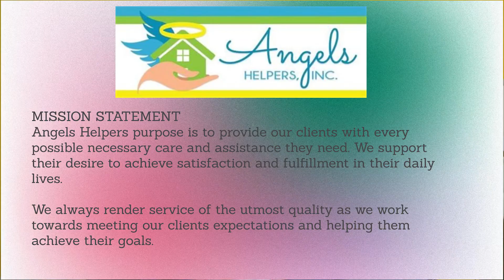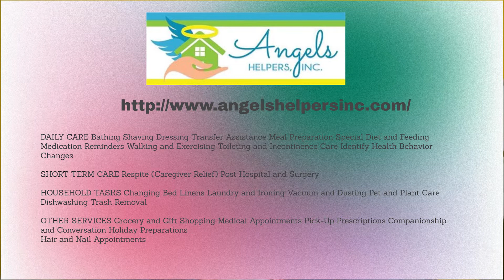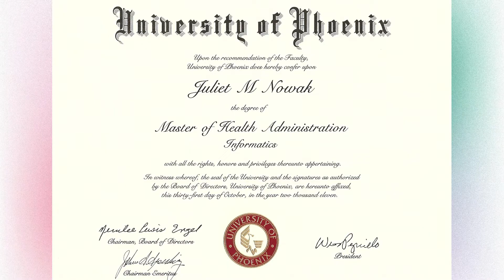Juliet Nowak- Owner & Chief Financial Officer of Angels Helpers, Inc. and Multi Awarded Professional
PERSISTENCE is her rule. It's what brought her where she is today.  Never surrender and keep on reaching your goals in life.  She is a person with a big heart.  She has so many things to work on regarding her business and serving the community.

She received so many awards and worth to mention the one she received from Ormoc City, Philippines, awarded by mayor-actor Richard Gomez and model-congresswoman, Lucy Torres.  She also received the Governor's Trailblazer Award in 2018.  Kudos to you Juliet!  You are indeed an inspiration to many